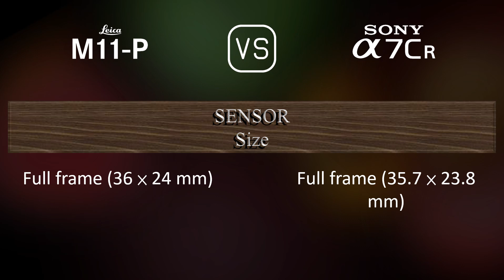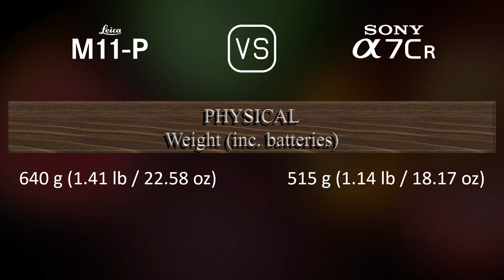Leica M11-P vs. Sony A7CR: A Comparison of Specifications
This video overviews the Leica M11-P and the Sony A7CR in a parallel comparison of specifications.

00:25 LAUNCH
00:33 BODY
00:40 SENSOR
01:01 IMAGE
01:16 OPTICS & FOCUS
01:41 SCREEN
01:58 VIEWFINDER
02:13 PHOTOGRAPHY FEATURES
03:06 VIDEOGRAPHY FEATURES
03:20 STORAGE
03:24 CONNECTIVITY
03:49 PHYSICAL
04:07 MISC